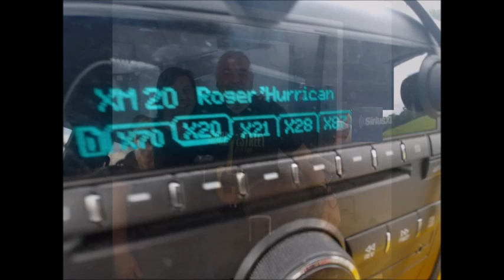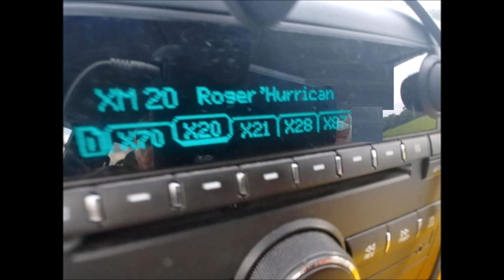Roger "Hurricane" Wilson Appearing on Sirius XM's E Street Radio with Jim Rotolo on August 15, 2018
This is from my live interview on Sirius XM's E Street Radio in New York City with Jim Rotolo on August 15, 2018.

Contributions are always appreciated for all the time and expenses for me to create these videos for you to enjoy.

* Taylor Guitars* Elixir Strings
* Lace Music Guitars and Pickups
* Fishman Electronics
*Singular Sound & Beat Buddy
* Peavey Amplifiers"

Roger "Hurricane" Wilson is an American electric and acoustic guitarist/ singer/ songwriter. He has also worked as a music educator, radio DJ, music journalist, and broadcaster. In addition, he has been an International Blues Challenge judge, as well as a 2015 Inductee into the Oklahoma Blues Hall of Fame, as a result of his 14 year association with the Dusk ‘til Dawn Blues Festival, and his work with Blues in the Schools in that state. He has released 31 albums. If you like guitar driven blues/ rock, fluid and intricate finger style guitar picking, fiery performances, and emotional songwriting, you are at the right place. With over 45 years of teaching guitar lessons to beginners and advanced players alike, and over a million miles under his belt, Roger “Hurricane” Wilson has made his own mark on the music world. The legendary Les Paul once said about Roger, “This guy plays some great blues.” Atlanta treasure Francine Reed stated that, “Roger “Hurricane” Wilson is a force to be reckoned with.”, having shared the stage with such notable artists as B.B. King, Buddy Guy, Hubert Sumlin, Willie “Big Eyes” Smith, Dickey Betts, Jorma Kaukonen, Charlie Musselwhite, and many more. Roger “Hurricane” Wilson is just getting started.